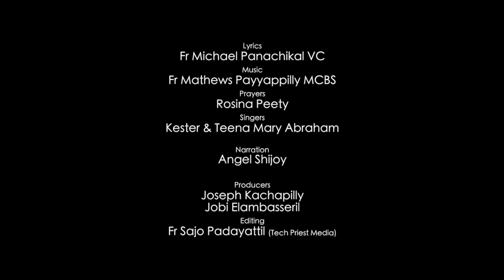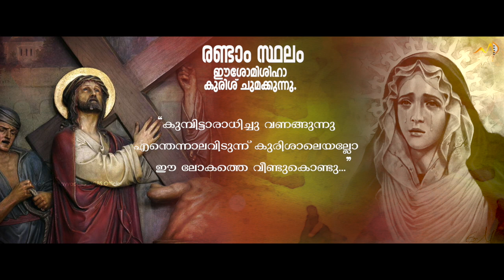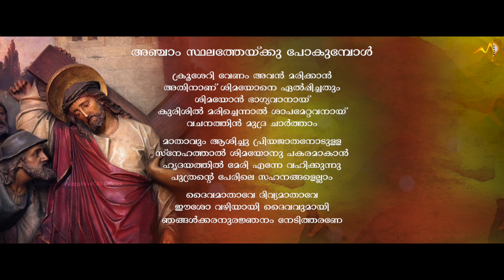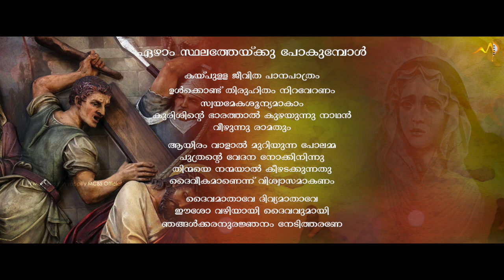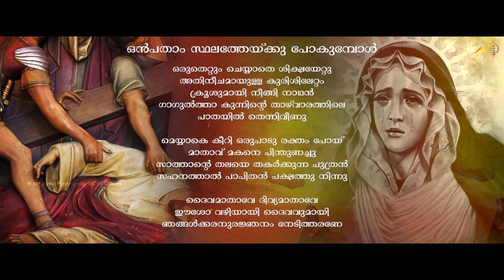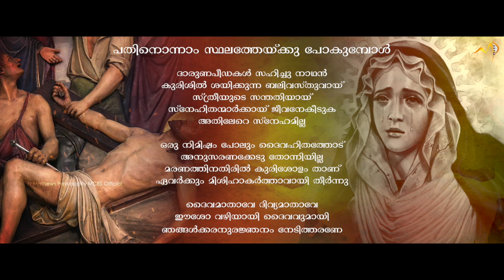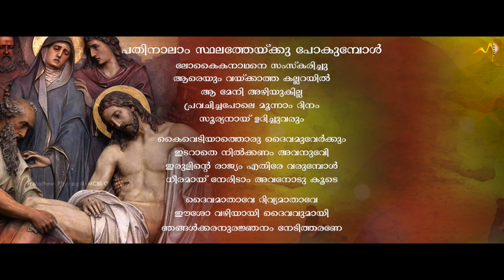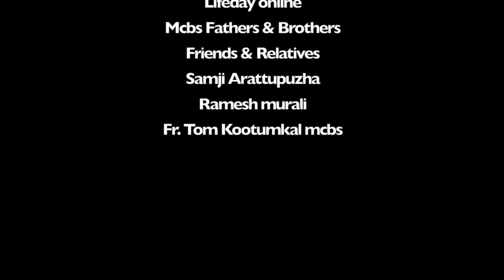Way of the Cross with Blessed Virgin Mary | Fr Mathews | Fr Panachikal VC | Rosina Peety | Kester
Lyrics/ Fr. Michael Panachikal vc
Music/ Fr. Mathews Payyappilly mcbs
Prayer/ Rosina peety
Singers/ Kester & Teena Mary Abraham
Narration/ Angel shijoy
& Fr. Mathews mcbs
Producers/ Joseph Kachapilly & Joby Elambasseril

Orchestration/ Anish Raju
Strings/ Francis, Francis Xavier, Herald
Veena /Shibi Mosses
Chorus/ Ramesh murali, O.U Basheer, Melin, Rani,Siji

Studios/ Samji Audio Tracks
Riyan kochi
Mixed & mastered/ Anil Anurag, Riyan kochi

Video Editing/ Fr. Sajo Padayattil (Tech priest media)

Special Thanks/

Candle Light Creations
Lifeday online
design bijoos
Mcbs Fathers & Brothers
Friends & Relatives
Samji Arattupuzha
Ramesh murali
Fr. Tom Kootumkal mcbs